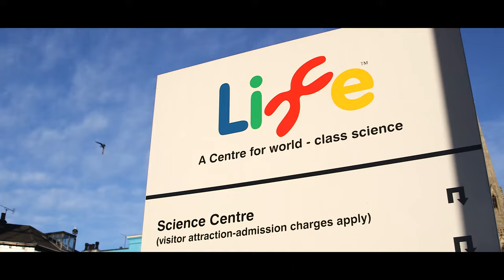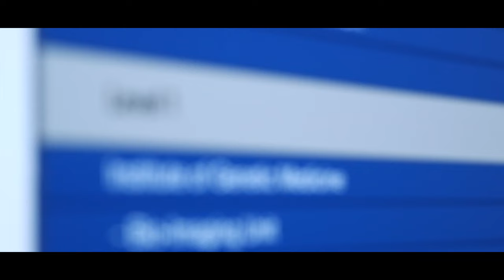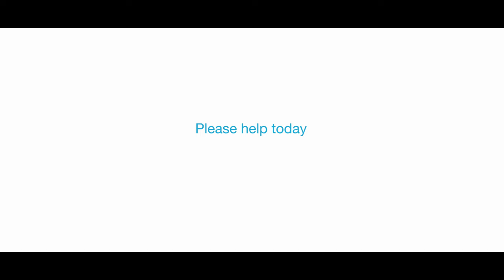Tom's Story - Duchenne muscular dystrophy - Action Medical Research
Tom has Duchenne muscular dystrophy, a rare and fatal condition that causes muscle weakness, and a relentless deterioration in physical abilities. Although there is currently no cure, treatments can help. Action Medical Research is funding research which aims to develop a new treatment that could increase muscle strength and slow down disease progression to help give boys like Tom a better brighter outlook. With your support we can reach the next breakthrough and help children like Tom.